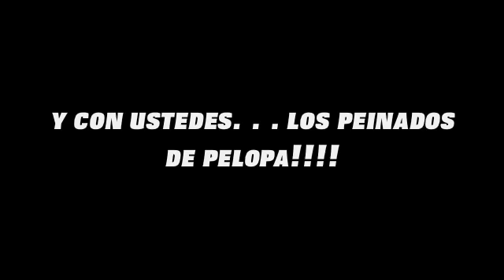NTE vení Sofi que te hago splash